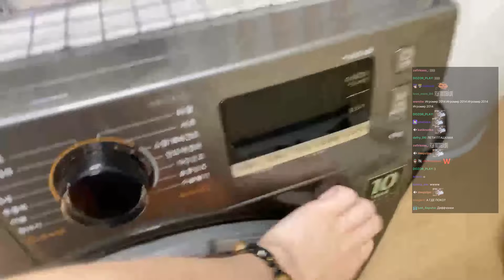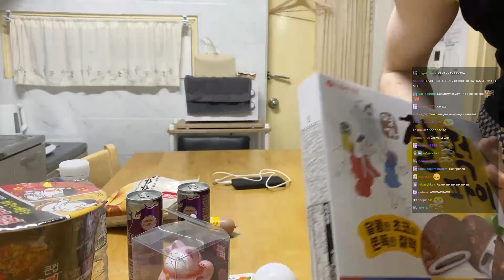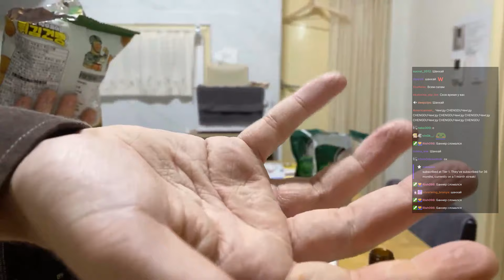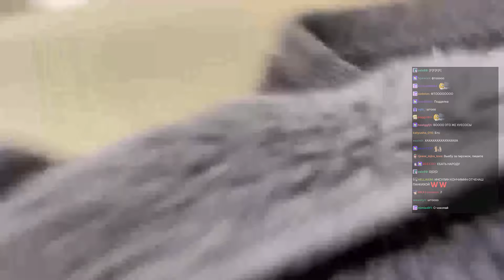DADORK РАСПАКОУКА ХАВКИ| ДЕАНОН HAK3LI| ОСТРЫЙ ДОШИК